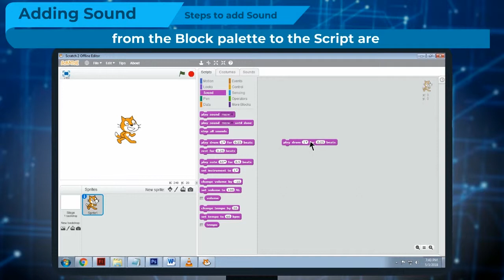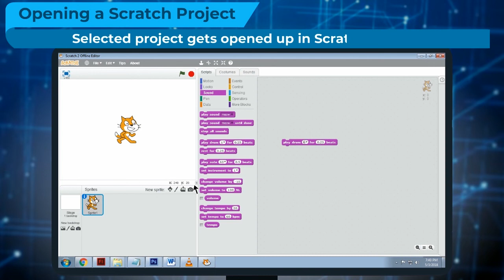How to add sound in Sprite- class-5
This video is about adding sound in a sprite taken from Digi Nurture. It gives a step-wise description of how to add sound. This video is suitable for Class 5. The video is communicated in English. Video uploaded under permission from 5E Education Pvt Ltd, copyright